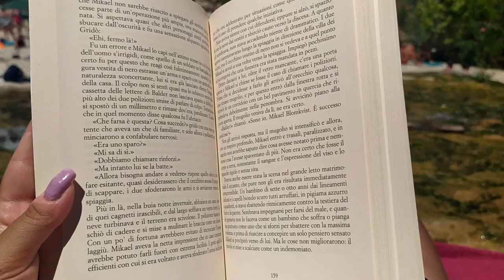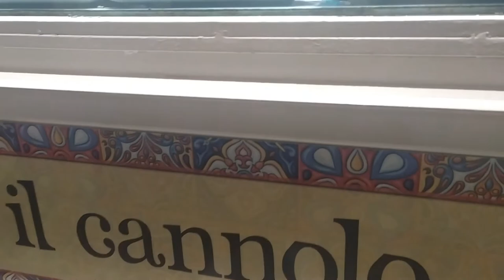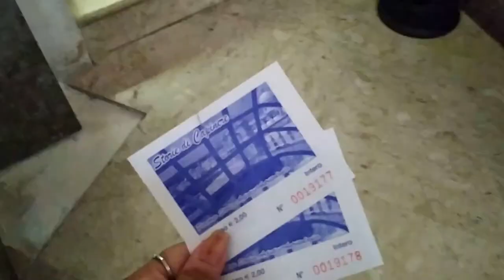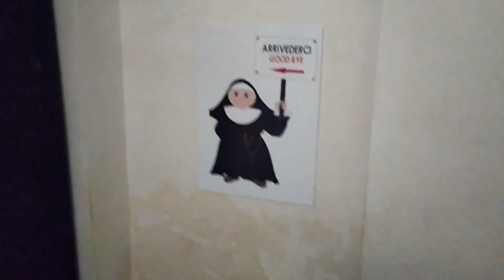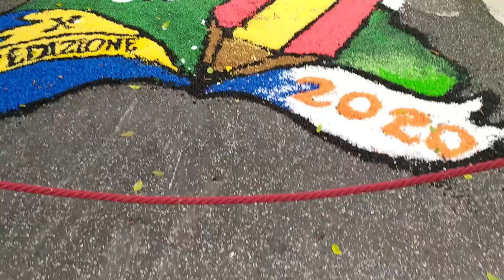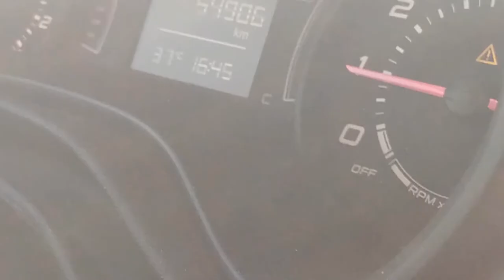La storia dei mori e super brioche - Vlog Sicilia pt. 2 | WG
Spoiler: Flavio rischia la caduta in diretta video!
In questo video tutta esplorazione: Cavagrande del Cassibile, Marzamemi, Noto, Ognina, Fontane Bianche, Ortigia, Cala Mosche!
Piccola storia anche su come sono nate le famose teste di Moro!
WG